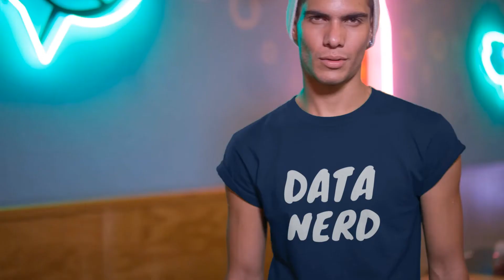data nerd t-shirt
Edgy Guy Having Fun in a Dining Room Wearing a Round Neck Tee and a Beanie Video Mockup